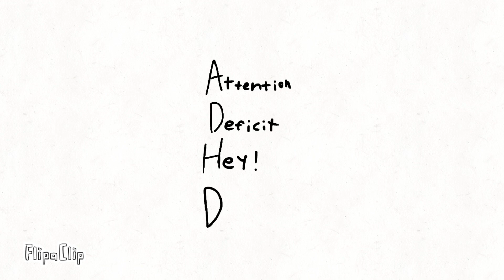What does ADHD stand for?